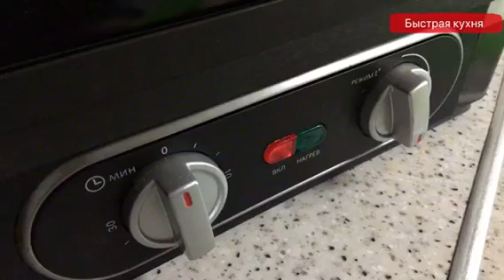Кесадилья. Тортилья с сыром и ветчиной.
Кесадилья с сыром, ветчиной и зеленью готовится очень быстро - это отличный вариант для завтрака. Вкусно и очень быстро!!!